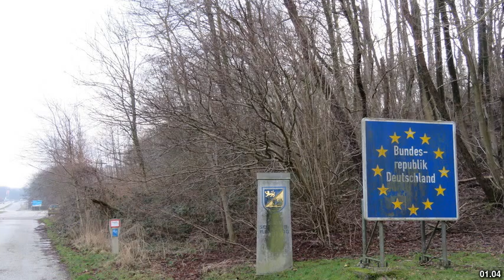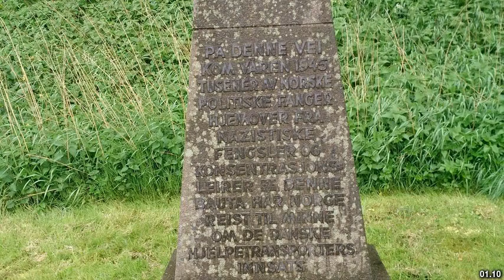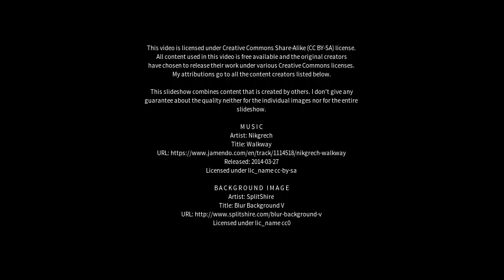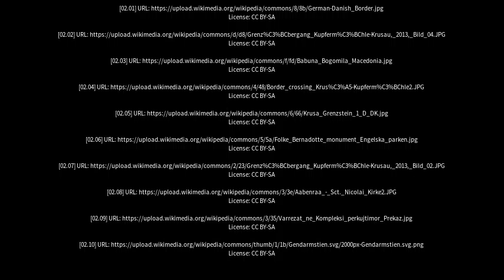Best places to visit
Best places to visit - Kruså (Denmark) Best places to visit - Slideshows from all over the world - City trips, nature pictures, etc.